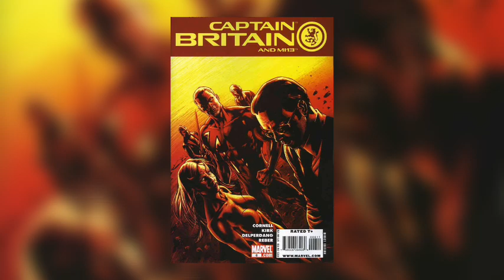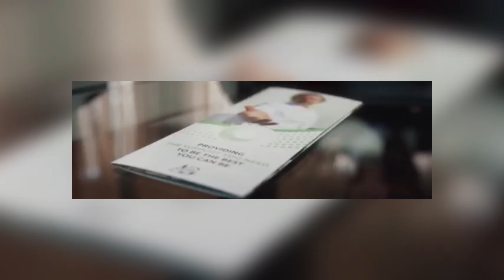Penjelasan SERIES MOON KNIGHT EPISODE 2 - REKAP dan REVIEW Moon Knight SERIES - INDONESIA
bytheway. thanks for watching my videos, see u next time guys ..hope you enjoy my review about, "Penjelasan SERIES MOON KNIGHT EPISODE 2 - REKAP dan REVIEW Moon Knight SERIES - INDONESIA" and don't forget to like and subscribe :D
TAQ :
moon knight
marc spector
midnight
oscar isaac
khonsu god
god khonsu
serie moon knight
steven grant